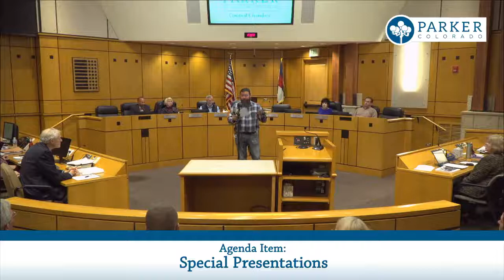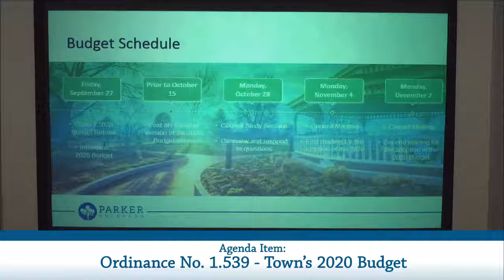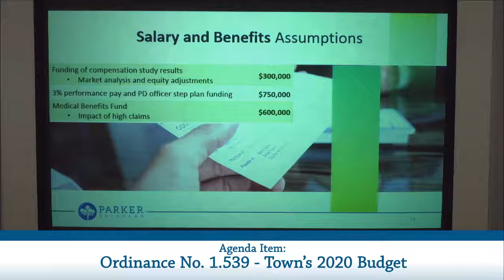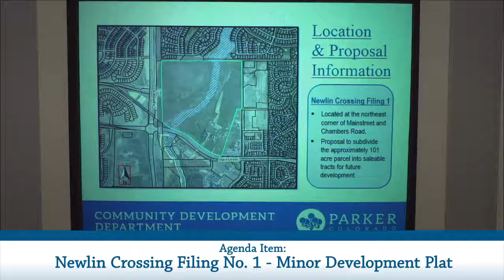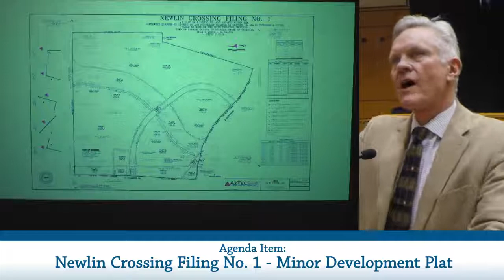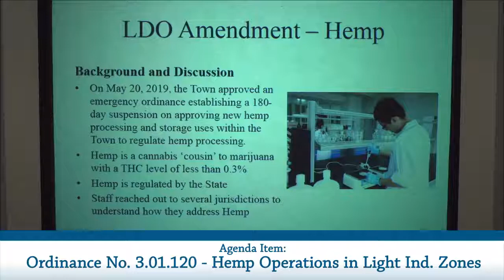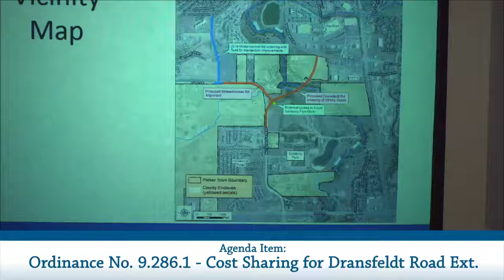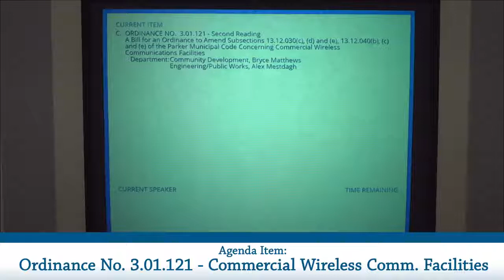November 4, 2019 - Town Council Meeting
This is the town council meeting for Monday November 4, 2019. Items include the town's 2020 budget and other ordinances.